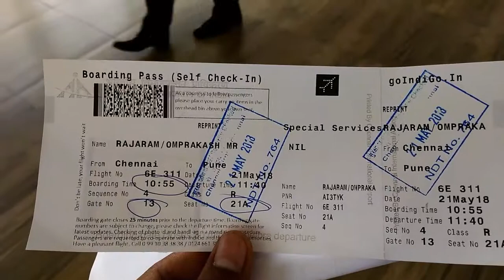Chennai Inter Natinol Airport 2018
Shrimad Bhagwat Geeta in Hindi अध्याय २ श्लोक नंबर 58